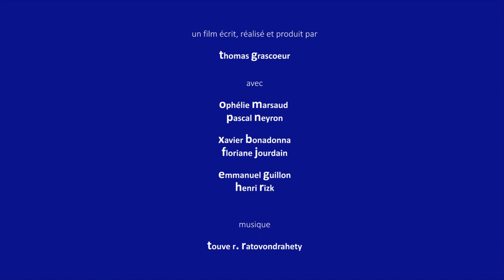Smartpote de Thomas Grascoeur avec Xavier Bonadona, Ophélie Marsaud, Pascal Neyron, Emmanuel Guillon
Le festival international du film fantastique de Menton vous présente
Smartpote - Grand prix du festival 2017
Réalisé par Thomas Grascoeur avec Xavier Bonadona, Ophélie Marsaud, Pascal Neyron, Emmanuel Guillon
Sujet :
Quand Faustine, trente ans, rentre chez elle pour se préparer à un rendez-vous galant, elle se retrouve nez à nez avec un inconnu qui s'est installé dans son appartement. Et si les applications, devenues humaines, s'installaient chez nous ?